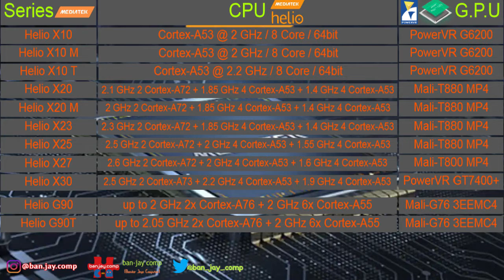19# Urutan Seri Processor MediaTek Helio (A, P, X, G series)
List diagram urutan seri Processor MediaTek HELIO, dari seri A, P, X, dan G. Dimana A adalah seri entry level, P seri value level dan X seri midend, dan G seri highend / gaming yang ada pada smartphone Flagship.